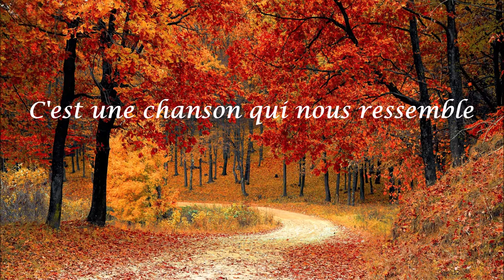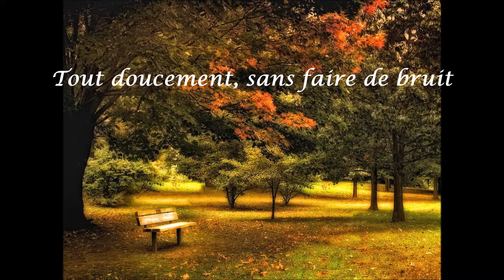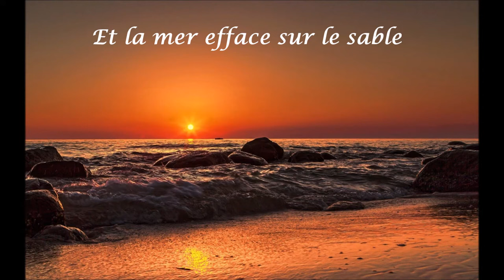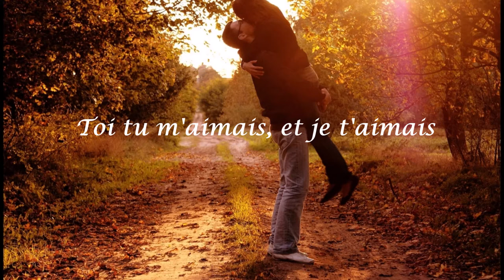Les Feuilles Mortes (lyric video) | one hour non-stop